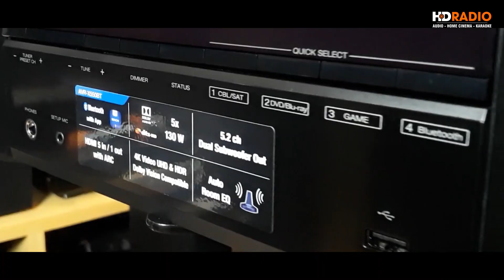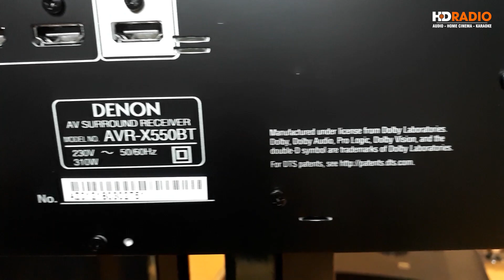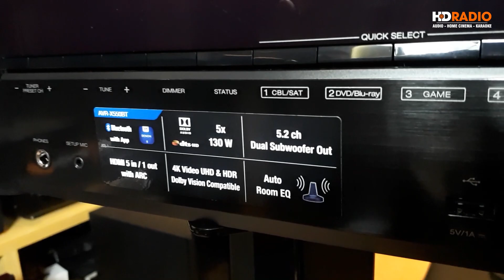Amply Denon AVR X550BT, Amply Xem Phim 5.1, chính hãng giá tốt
Amply Denon AVR-X550BT là Amply được nâng cấp từ mẫu Denon X540BT, vừa mới được ra mắt năm 2018, sở hữu nhiều tính năng mới và hiện đại nhất hiện nay. Với mức giá rất hợp lý, vừa đủ cho bạn thiết lập một hệ thống xem phim, nghe nhạc tuyệt vời cho phòng giải trí gia đình.
- AVR-X550BT thu tín hiệu hình ảnh Full 4k Ultra HD và Dolby Vision với công suất thực 70W/kênh (8 Ohm), gồm 5 ngõ vào HDMI , và 1 HDMI ra, bạn có thể thoải mái kết nối đầu phát như: đầu truyền hình kỹ thuật số, đầu phát HD…
- AVR-X550BT còn tích hợp Bluetooth, HDR và cắm USB phát nhạc trực tiếp, cài đặt tự động, chế độ Eco, tính năng điều khiển bằng Bluetooth Remote App. Với 2 ngõ ra loa Subwoofer, AVR X550BT cho phép kết nối cùng lúc 2 loa sub nhỏ khác với dùng 1 loa lớn.
- Denon AVR-X550BT nổi bật với chế độ chế độ Eco có khả năng giảm thiểu công suất tiêu thụ tổng, công suất đầu ra của bộ khuếch đại được điều chỉnh để giảm tiêu thụ điện năng, theo dõi thời gian thực về tiết kiệm điện với một đồng hồ sinh thái trên màn hình
Thông số kỹ thuật của Amply Denon X550BT

- Công suất : 70W x 5 (8 ohm, 20 Hz - 20 kHz, 0.08% 2ch Drive), 90W x 5 (6 ohm, 1 kHz, 0.7% 2ch Drive), 130W x 5 (6 ohm, 1 kHz, 1% 1ch Drive).
- 4K Ultra HD/60 Hz Video Pass-through tiêu chuẩn HDCP 2.2, HDR, BT.2020.
- 3D video pass-through và HLG (Hybrid Log-Gamma) pass-through.
- Kết nối Bluetooth.
- Kích thước: chiều rộng 434mm × chiều dài 319mm × chiều cao 151mm.

🏫 HDRADIO - Hệ Thống Phân Phối Âm Thanh Chính Hãng Số 1 Việt Nam

📮 Showroom Hà Nội:
HDRADIO Đại Cồ Việt: 77B Đại Cồ Việt - Hai Bà Trưng - Hà Nội
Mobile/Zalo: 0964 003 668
HDRADIO Cầu Giấy: 18 Trần Tử Bình - Cầu Giấy - Hà Nội
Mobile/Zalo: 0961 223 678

📮 Showroom Sài Gòn:
HDRADIO Quận 11: 94-96 Trần Quý - P.6 - Quận 11 - Hồ Chí Minh
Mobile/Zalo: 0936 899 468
HDRADIO Quận Gò Vấp : 137 Nguyễn Oanh, P10, Quận Gò Vấp, HCM
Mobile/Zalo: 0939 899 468